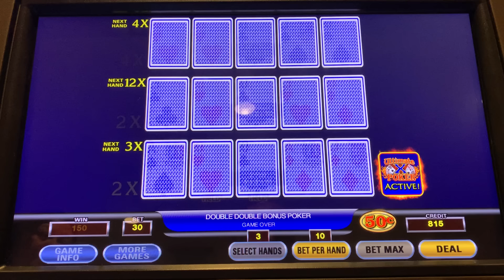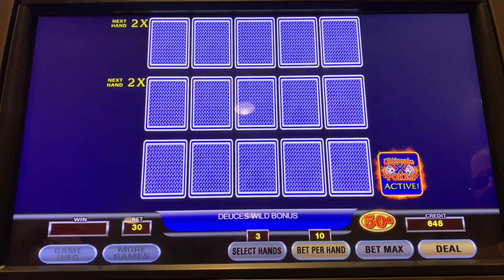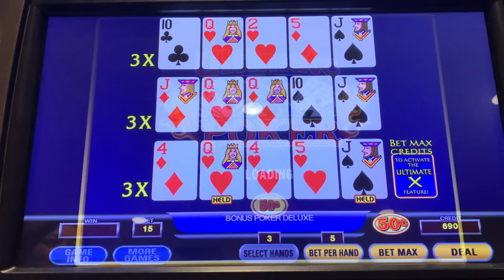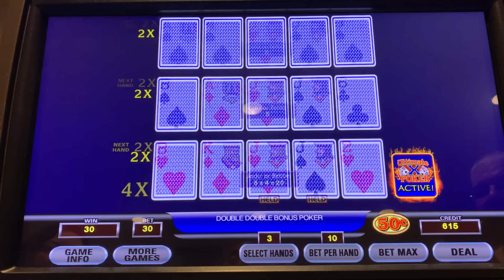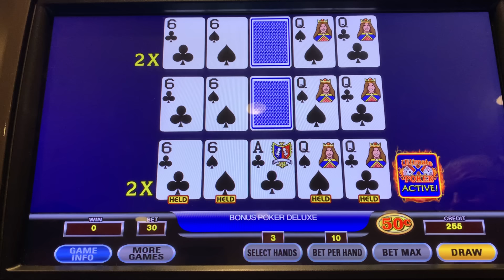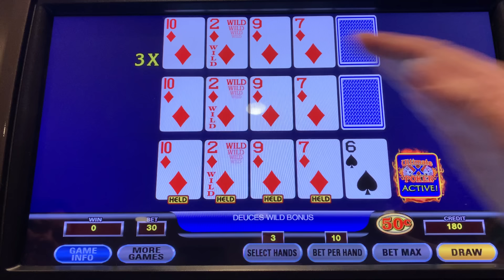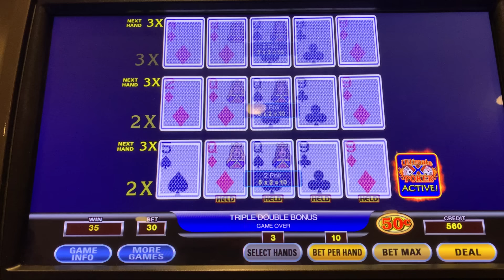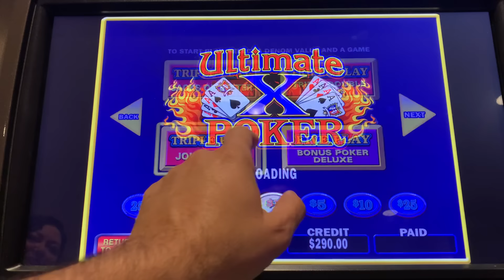Part 2 of our high limit action from horseshoe casino